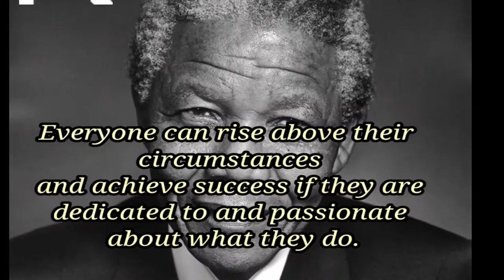Motivational quotes/ Nelson Mandela quotes/ Motivational WhatsApp status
Motivational quotes, Nelson Mandela quotes, Motivational WhatsApp status, Inspirational quotes of life, Motivational quotes video, Motivational status of life, Motivational status video